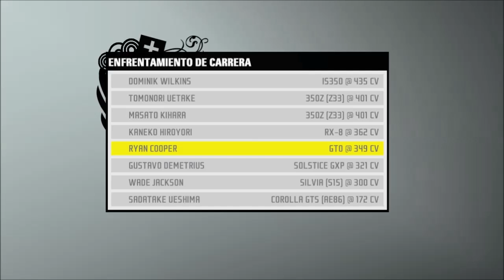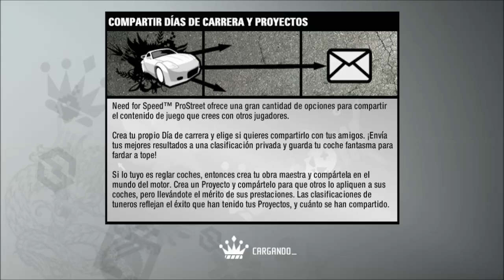Need for Speed Pro Street - Ebisu: Drift - Ryan Cooper -"Sin Comentarios"